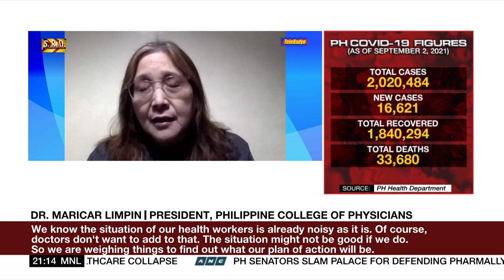Health workers' groups mulling 'timeout' amid COVID-19 surge in PH | ANC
The World Tonight: The Philippine government is urged to heed the distress calls of overburdened health workers who are weighing their option to request for another timeout.